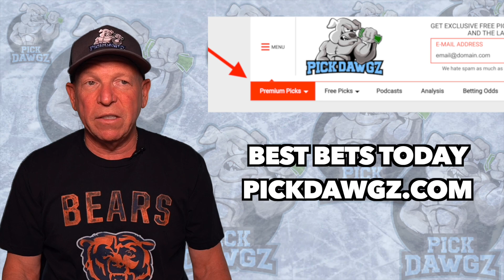Free MLB Parlay For Wednesday 8/4/21 MLB Pick and Prediction MLB Betting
MLB Parlay for Wednesday... Get Mitch's MLB Parlay